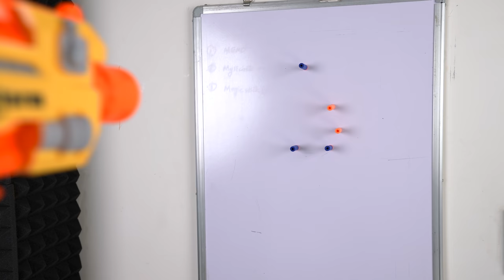We Made Real Laser Gun! - ये है असली लेज़र | Made From Toy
Laser Ke Sath Kamal Ka Experiment

Some Of Videos That You Will Love.

This Video Is Just For Entertainment And Fun Purposes Only Plz Don't Try To Do Or Recreate Any Action Shown In This Video Just Watch And Enjoy